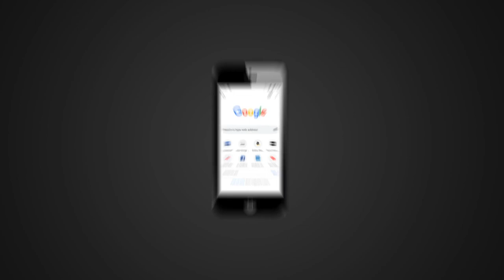FACT CHECK: Viral Image Shows Beer Smuggled into FIFA World Cup 2022 Stadium as Pepsi?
A social media post claims that an accompanying image shows how a beer can was smuggled into a stadium in Qatar as a Pepsi can during the FIFA World Cup 2022. We check the veracity of the claim in this video.